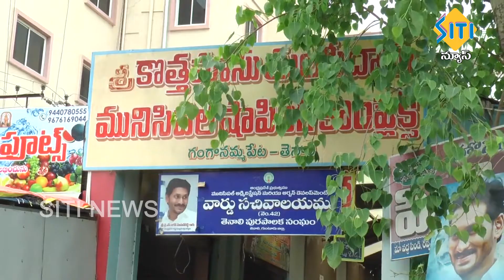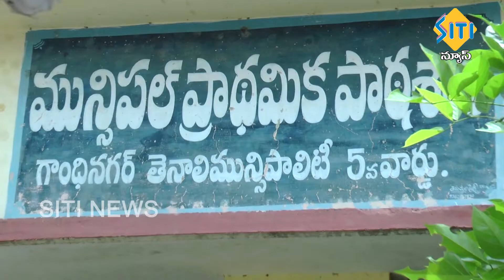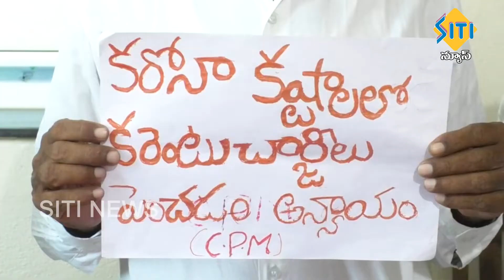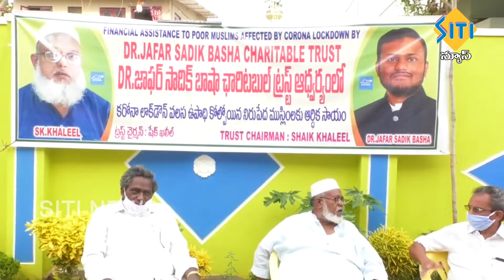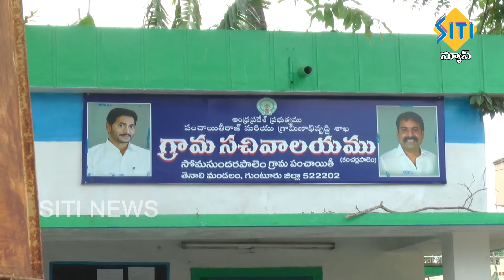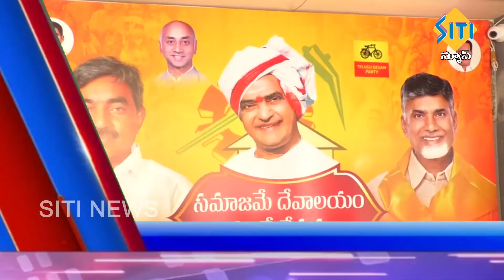TENALI SITI NEWS 18 5 2020 10 PM NEWS PART 2